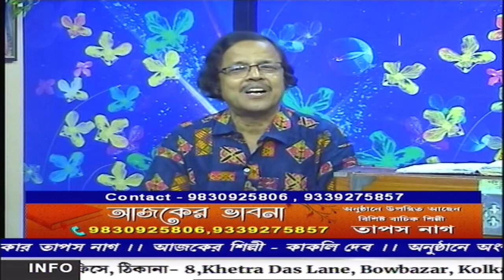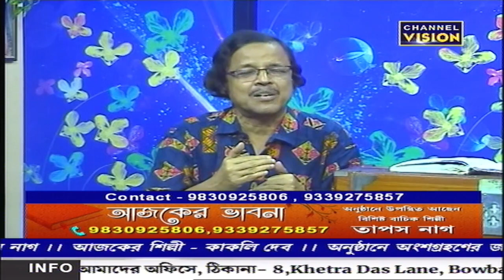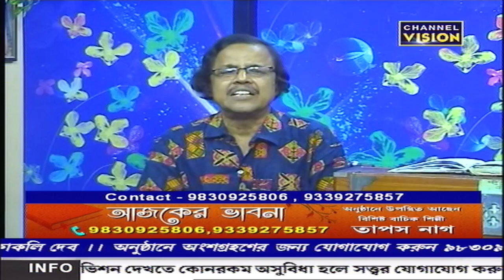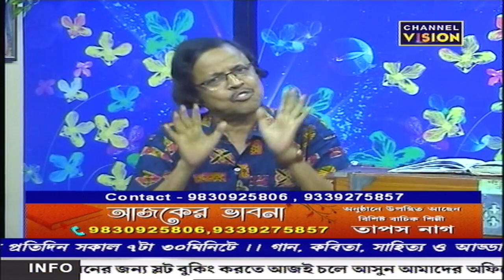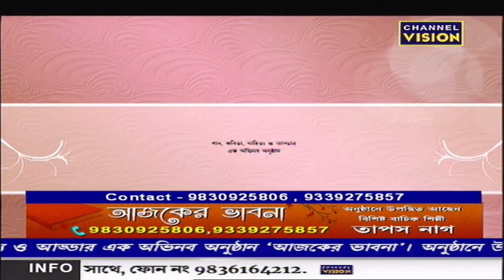Ajker Bhabna Channel Vision 31.03.2023